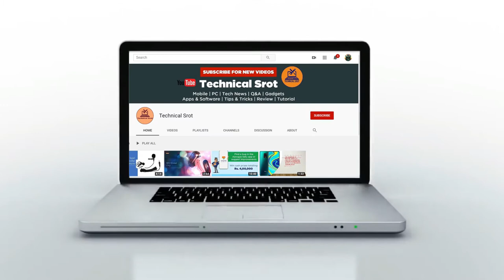Nokia 5310 Full Overview | Crazy Nokia Phone Has 8MB RAM | Budget Feature Phone 2020 | XpressMusic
Namskar  Dosto,
Aaj ki video main hum bat karne wale hai Nokia 5310 phone ke bare main.

Technical Srot